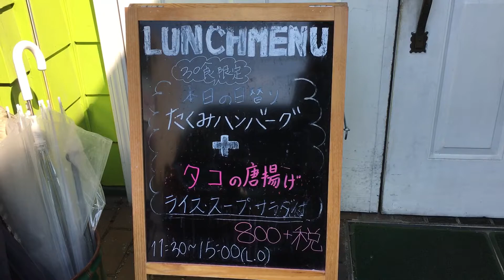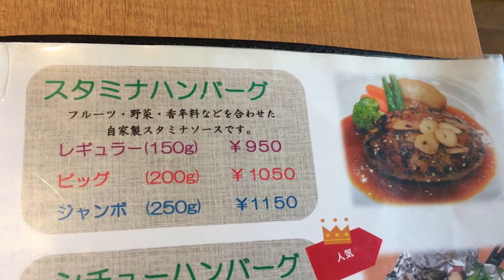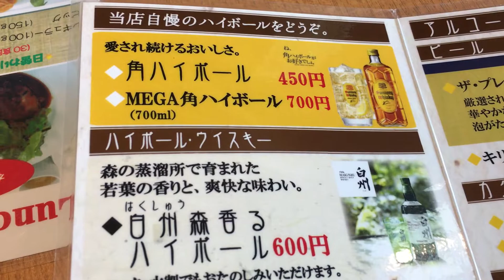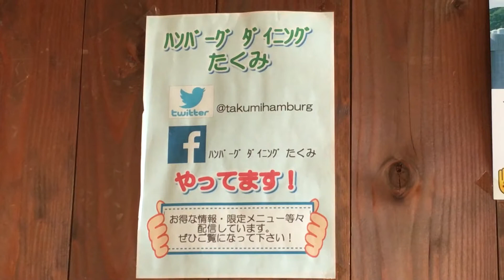【食べログ】【315】京都 ハンバーグ たくみダイニング （とくら）